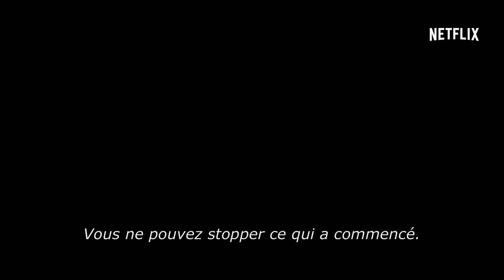Marvel's DAREDEVIL Season 2 - Official Trailer #2 (2016) Netflix Superhero Series HD